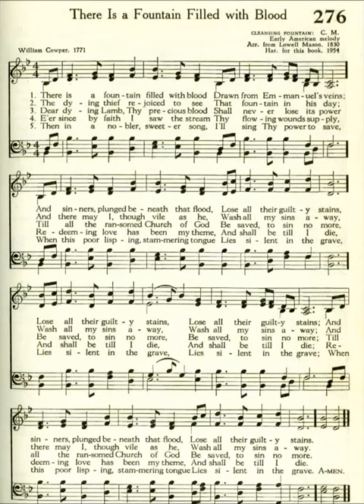There Is a Fountain Filled with Blood (Cleansing Fountain)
Text by: William Cowper 1771
Tune: Cleansing Fountain by Lowell Mason 1830
Source: Presbyterian 1955 Hymnbook #276

1 There is a fountain filled with blood drawn from Emmanuel’s veins;
And sinners plunged beneath that flood lose all their guilty stains.
Lose all their guilty stains, lose all their guilty stains;

2 The dying thief rejoiced to see that fountain in his day;
And there have I, though vile as he, washed all my sins away.
Washed all my sins away, washed all my sins away;

3 Dear dying Lamb, Thy precious blood shall never lose its power
Till all the ransomed church of God be saved, to sin no more.
Be saved, to sin no more, be saved, to sin no more;

4 E’er since, by faith, I saw the stream Thy flowing wounds supply,
Redeeming love has been my theme, and shall be till I die.
And shall be till I die, and shall be till I die;

5 Then in a nobler, sweeter song, I’ll sing Thy power to save,
When this poor lisping, stammering tongue lies silent in the grave.
Lies silent in the grave, lies silent in the grave;

6 Lord, I believe Thou hast prepared, unworthy though I be,
For me a blood bought free reward, a golden harp for me!
A golden harp for me, a golden harp for me;

7 ’Tis strung and tuned for endless years, and formed by power divine,
To sound in God the Father’s ears no other name but Thine;
No other name but Thine, no other name but Thine;